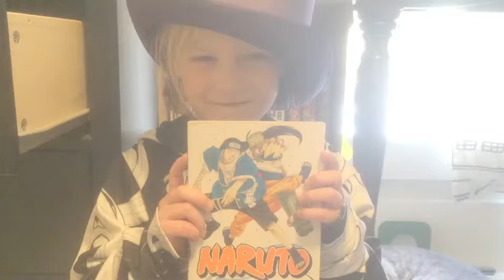Lucie REVIEWS the NARUTO BOOKS (omg lololol)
Hello.

This is a thing we made and never published.